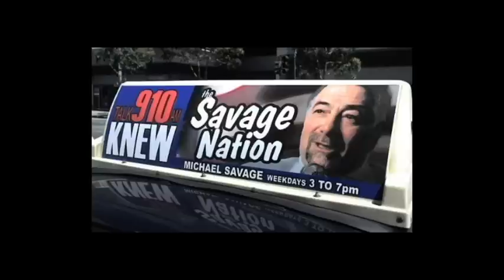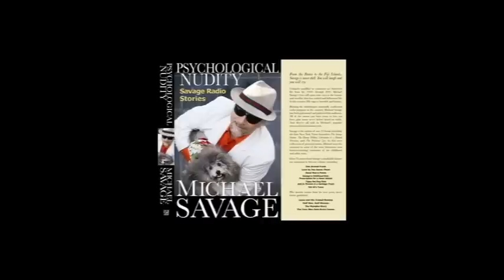Michael Savage and Jose the Caller - 4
Jose the Caller - The first official Savage Sage.

Obama's Marxist agenda exposed
on the Savage Nation

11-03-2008